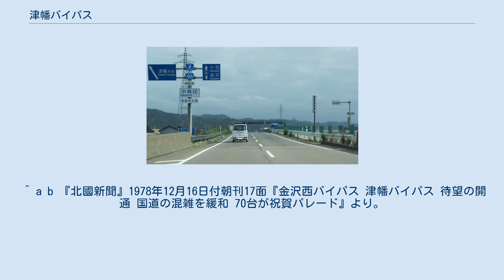津幡バイパス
津幡バイパス 石川県河北郡津幡町 津幡バイパス（つばたバイパス）は、石川県かほく市内日角から、金沢市今町に至る国道8号・国道159号（重複：国道249号）のバイパス道路である。
 当初は舟橋ジャンクションより国道8号金沢バイパスに繋がる今町ジャンクションまでの区間は国道159号(重複：国道249号）として供用されていたが、同ジャンクションで分岐する津幡北バイパスの全線開通により、該当区間は国道8号・国道159号（重複：国道249号）の重複区間となった。
併せて、同区間に並行する旧道区間は県道等に降格した。
 金沢東部環状道路（金沢外環状道路）、また、石川県道56号七塚宇ノ気線と共に、月浦白尾インターチェンジ連絡道路を形成しており、北陸自動車道とのと里山海道（旧 : 能登有料道路）を結ぶ役目を持つ道路でもある。
 （京都方面）金沢バイパス - 津幡バイパス - 津幡北バイパス（新潟方面） （七尾方面）押水バイパス - 現道 - 津幡バイパス - 金沢東部環状道路（金沢方面） （輪島方面）荒屋バイパス - 現道 - 津幡バイパス - 金沢東部環状道路（金沢方面） ^ 河北縦断道路へのアクセスは、以前は狩鹿野ICが主要な接続ICとして利用されていたが、2016年11月に河北縦断道路が全線開通した後は津幡北バイパス加茂ICが接続ICとなった。
舟橋JCTの手前に案内表示も設置されている。
 ^ a b 『北國新聞』1978年12月16日付朝刊17面『金沢西バイパス 津幡バイパス 待望の開通 国道の混雑を緩和 70台が祝賀パレード』より。